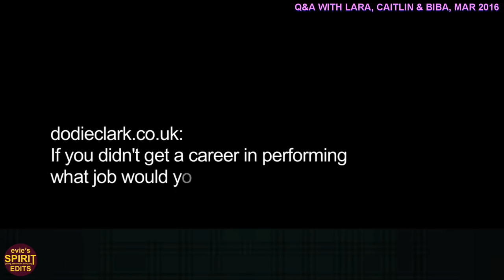Lara Wollington - every Spirit video!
Every Spirit Young Performers video* featuring the unbelievably talented goddess Lara Wollington - including super-rare bonus footage of Lara in Gypsy with Imelda Staunton!

Spirit fans - can you spot Caitlin Garcia and Molly-May Gibson in the first Gypsy clip?